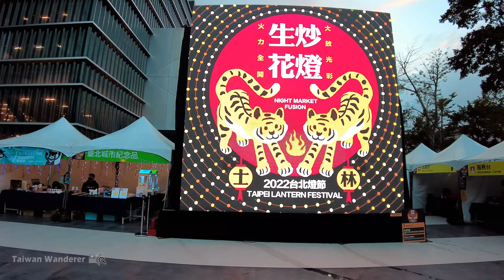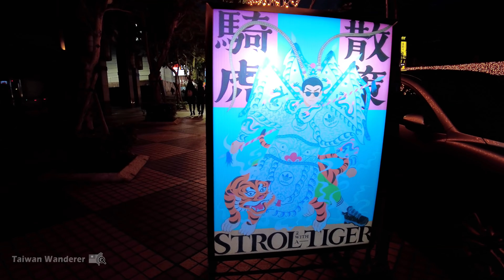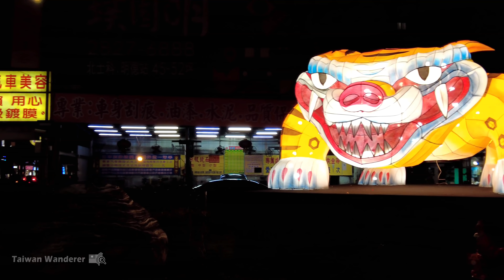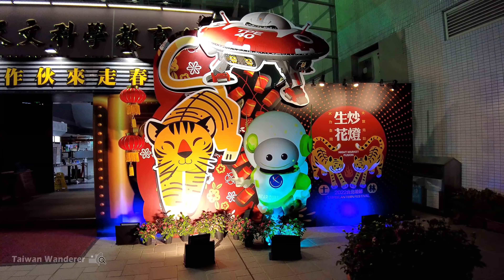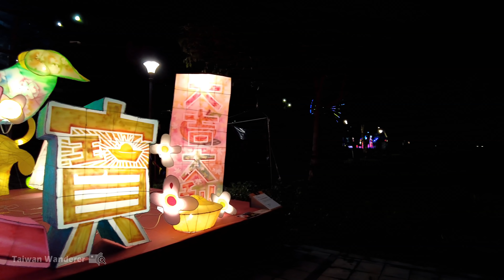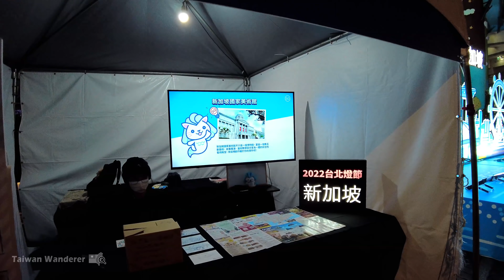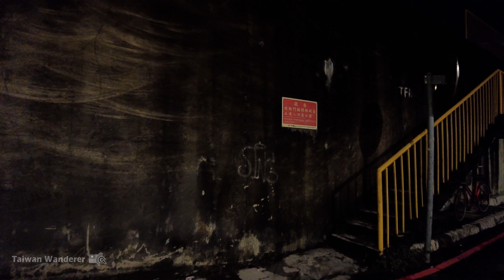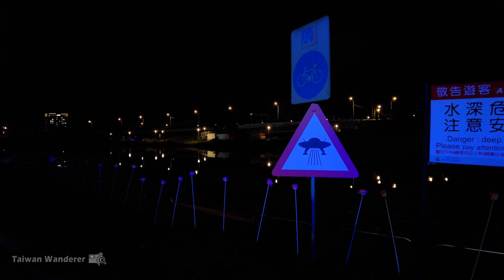Taipei／臺北士林基河路散步 Walk along Shilin Jihe Road（2022 Taipei Lantern Festival）／順遊台北燈節！劍潭站→士林夜市→美崙公園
【4K】Taipei Walk／臺北士林基河路夜間散步 (順遊台北燈節)：情人節當天傍晚，從捷運劍潭站前的「臺北表演藝術中心」開始走起，沿著基河路，經士林夜市 (士林市場入口) 走到美崙公園與外雙溪 (雙溪河濱公園) 。沿途可以看到精心設計的2022台北燈節花燈，以及精采絕倫的主燈秀「宇宙飛船TAIPEI 40」和外雙溪畔引起驚呼的「水火共舞聲光劇場」！浪漫的情人節夜晚，我們還可以看到什麼呢？ Night walk along Shilin Jihe Road（2022 Taipei Lantern Festival）：Walk from MRT Jiantan Station via Shilin Night Market to Meilun Park and Shuangxi Riverside Park／COVID-19 alert level 2 in Taiwan／台灣 台湾 Taiwan Walking Tour

【註】 部分花燈背景音樂有版權問題，採靜音處理。「水火共舞聲光劇場」部分，由於現場搭配的音樂在YouTube上亦有版權問題無法播放，因此靜音處理，未能完整呈現精彩表演，敬請見諒。
※「水火共舞聲光劇場」 Music 音樂參考 (Water and Fire Dance Together Sound and Light Theater)：

▶ 臺北表演藝術中心(捷運劍潭站) → 基河路 → 士林街福德宮 → 宇宙飛船TAIPEI 40 (主燈) → 臺北市立天文科學教育館 → 美崙公園 → 雙溪河濱公園 → 水火共舞聲光劇場
▶ Taipei Performing Arts Center (MRT Jiantan Station) → Jihe Rd. → Shilin Fude Temple → TAIPEI 40 Spaceship (main theme lantern) → Taipei Astronomical Museum → Meilum Park → Shuangxi Riverside Park → Water and Fire Dance Together Sound and Light Theater

★時間戳記 (Time Stamps)：
00:00 Taipei Performing Arts Center 臺北表演藝術中心
01:40 Jihe Rd. 基河路
06:49 Shilin Night Market 士林夜市(士林市場)
13:23 Danan Rd. (Shilin Night Market) 大南路 (士林夜市)
13:60 Shilin Fude Temple 士林街福德宮
16:21 TAIPEI 40 Spaceship 宇宙飛船TAIPEI 40
21:51 Jihe Rd. 基河路
30:35 Zhongzheng Rd. 中正路
37:37 Taipei Astronomical Museum 臺北市立天文科學教育館
40:53 Meilun Park 美崙公園
59:29 Cute dog 可愛的狗
1:17:07 Shuangxi Riverside Park 雙溪河濱公園
1:24:16 Water and Fire Dance Together 水火共舞

【Water and Fire Dance Together Sound and Light Theater 水火共舞聲光劇場】

【4K】2022台北燈節／主燈秀宇宙飛船TAIPEI 40 X 水火共舞 Lantern Festival：TAIPEI 40 Spaceship X Water and Fire Dance Together
【4K】Taipei Walk／台北士林夜市 夏季星期六內用解禁現況 Shilin Night Market (Saturday)／台灣劍潭站士林市場
【4K】Taipei Shilin Night Market 台北士林觀光夜市！冬季星期日晚上現況速覽／臺北劍潭 士林市場
【4K】New Taipei／遊新北新店碧潭看「角落小夥伴」Xindian Bitan Sumikko Gurashi 角落生物 すみっコぐらし／碧潭小角落→水碧潭商店街→捷運新店站
【4K】Taipei Walk／從北投石牌站走到石牌商城夜市 Shipai Station → Shipai Night Market (Beitou, 台北)
【4K】Taipei Raohe Street Night Market 饒河街夜市現況 (8 : 00 PM) 內用解封下的星期四晚上八點，人潮狀況？用餐逛街情況如何？

★拍攝時間 (Filmed)：星期一 (Monday 月曜日)  5：40 PM，2022/02/14